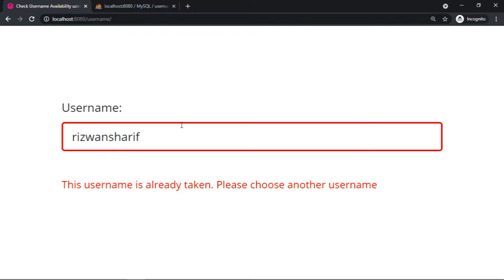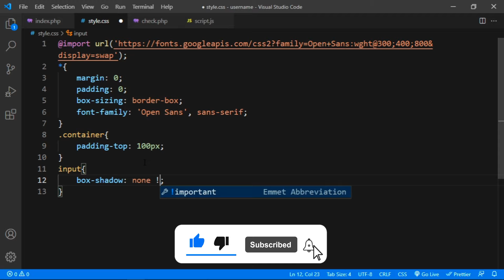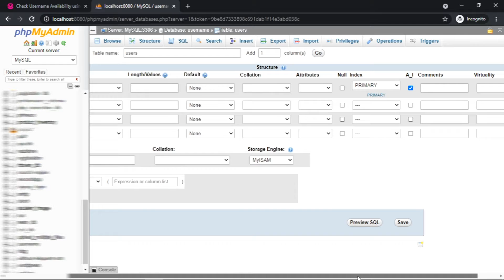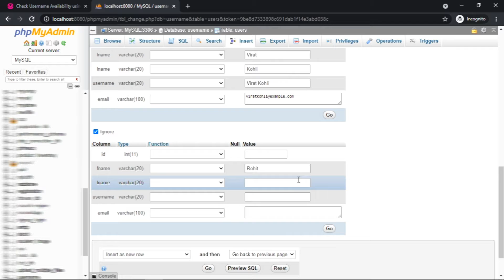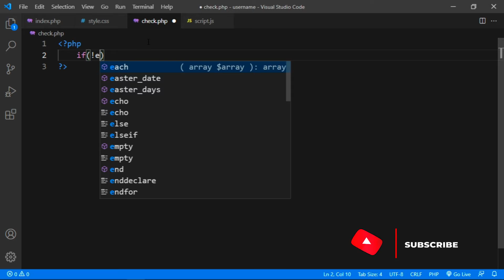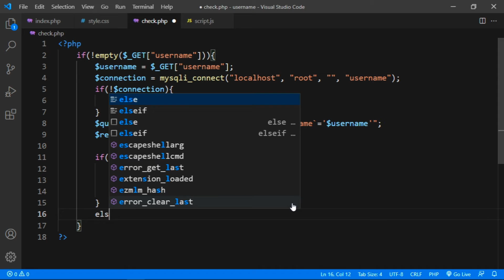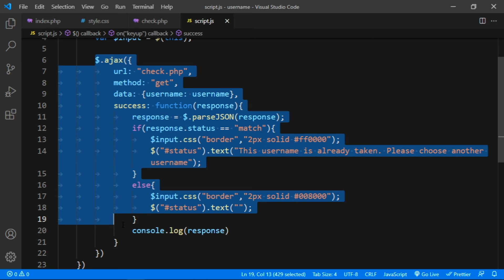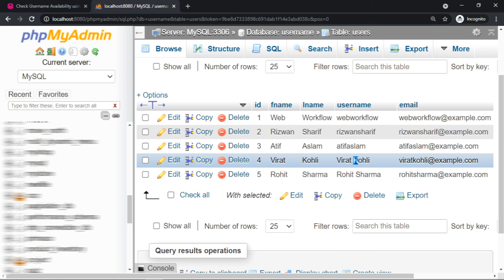Realtime username search | PHP & Ajax | Source Code in Description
About This Video:
In this video, we are going to learn how to check username available in database or not using PHP MySQL, Ajax, jQuery & Bootstrap 5.
How to prevent duplicate usernames when entering data in database?